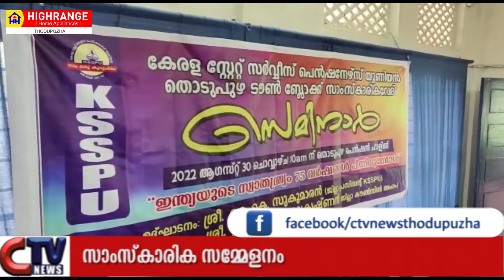പെൻഷനേഴ്സ് യൂണിയൻ ആഭിമുഖ്യത്തിൽ സാംസ്കാരിക സമ്മേളനവും സെമിനാറും.